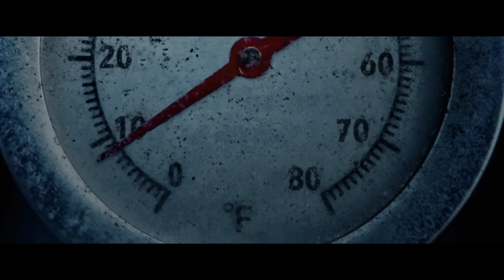Thanksgiving Trailer (2023) Türkçe Altyazılı Fragman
Thanksgiving Trailer (2023) Türkçe Alt Yazılı Fragman
'' Kara Cuma isyanı trajediyle sonuçlandıktan sonra, Şükran Günü'nden ilham alan gizemli bir katil, kötü şöhretli tatilin doğduğu yer olan Plymouth, Massachusetts'te terör estirir.''